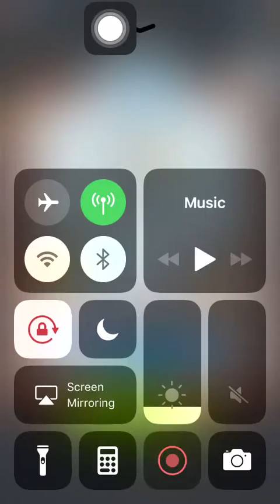Stage 370 Aggretsuko: Short timer Strikes Back! 烈子 Puzzle Gameplay